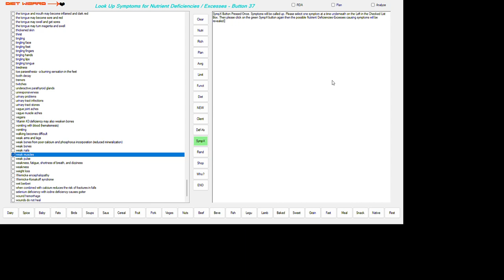WEAK MUSCLES; Programming For Your Nutrition Education ~ Since 1972! 2024 05 29 03 17 03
NUTRIENT DEFICIENCIES OR EXCESSES THAT MAY RESULT IN THIS DISORDER:
WEAK MUSCLES

VITAMIN E (4 TOCOLS, 4 TOCOTRIENOLS) DEFICIENCY)